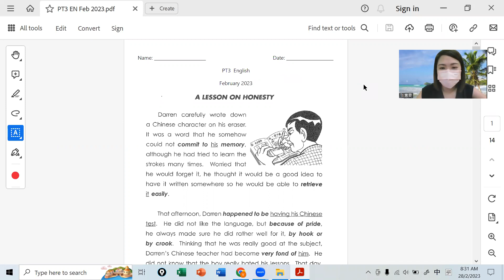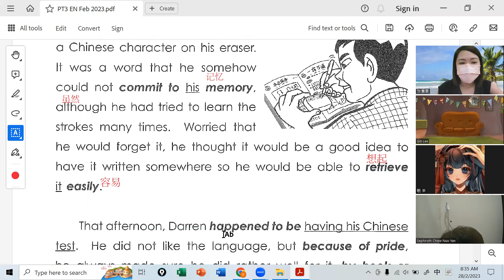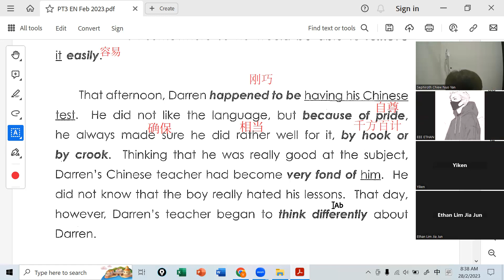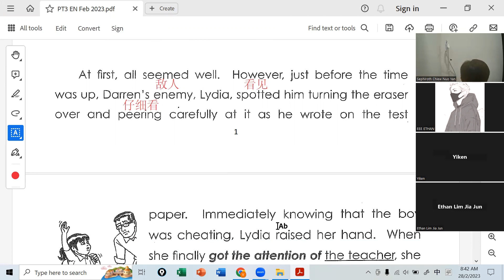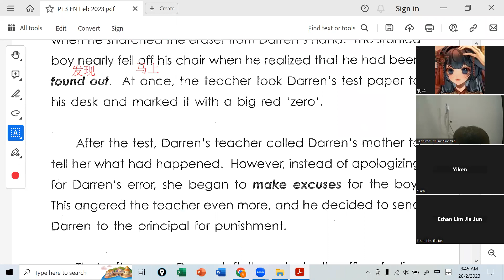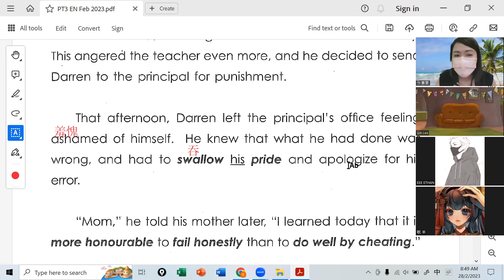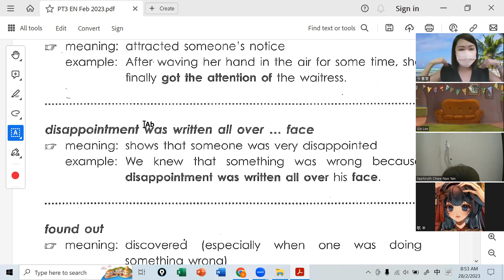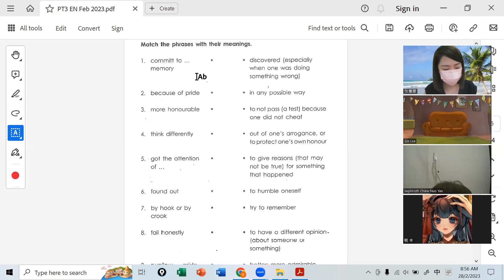F2 EN 28022023 Session 1